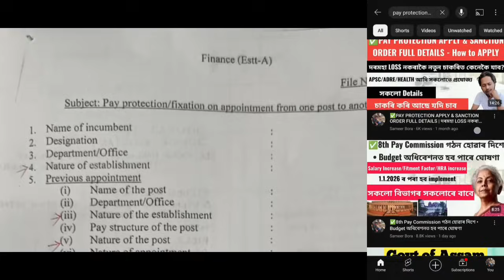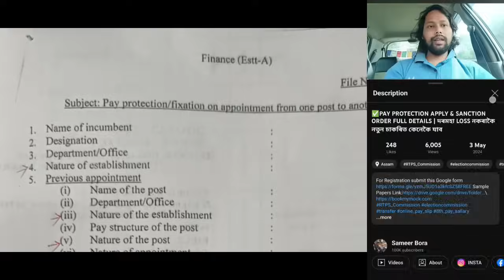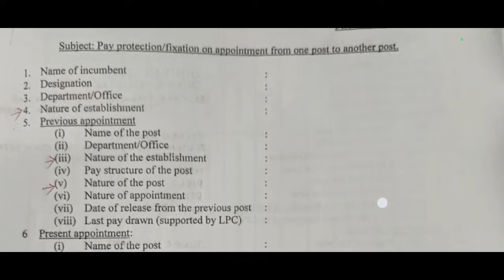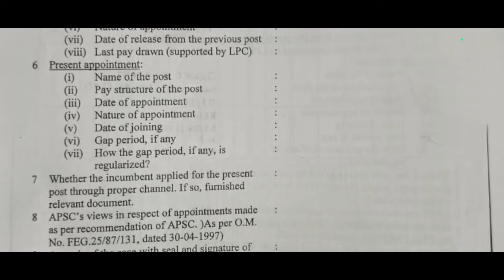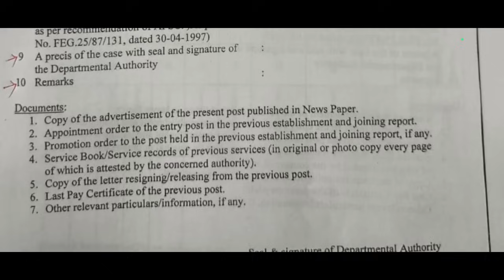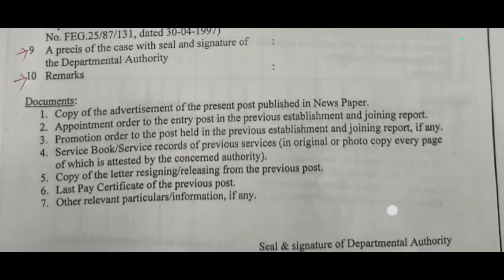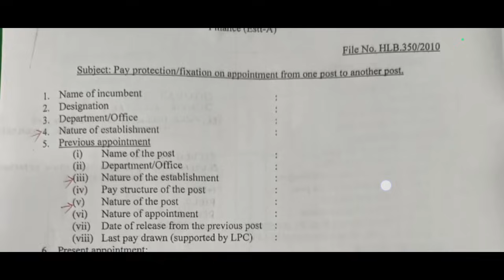✅PAY PROTECTION APPLY FULL DETAILS - How to APPLY | দৰমহা নকমে বেলেগ চাকৰি join কৰিলে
The BEST Approach to Precis Writing
Lucent's General Knowledge
An Introduction to Assam General Knowledge